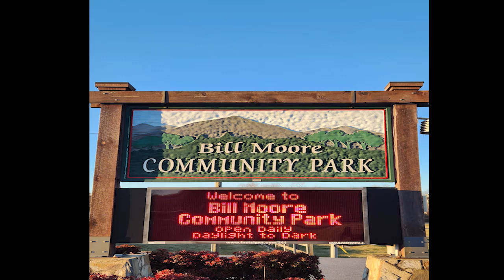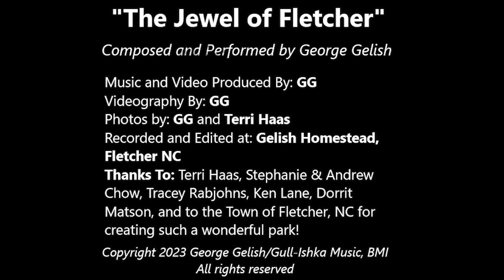The Jewel of Fletcher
A tribute to beautiful Bill Moore Commumity Park in Fletcher, NC

Music Composed and Performed by George Gelish
GG: Mandolin, Bass, Guitars, Mandolin Harp, Synths, Piano, Percussion, Virtual Instruments
Recorded and Edited at Gelish Homestead, Fletcher NC
Videography by GG
Still Photography by GG and Terri Haas
George Thanks: Terri Haas, Stephanie & Andrew Chow, Tracey Rabjohns, Ken Lane, Dorrit Matson, and the Town of Fletcher NC for creating such a wonderful park!